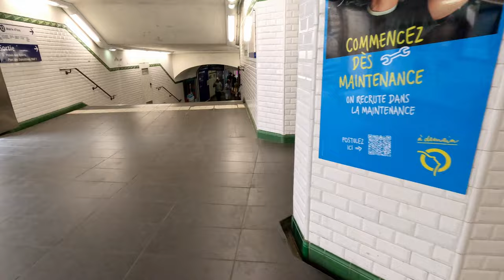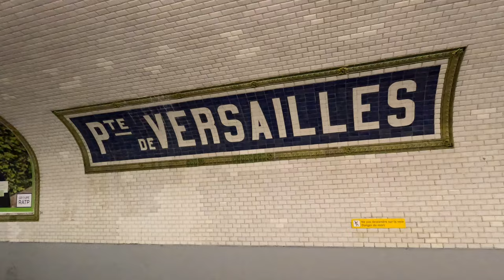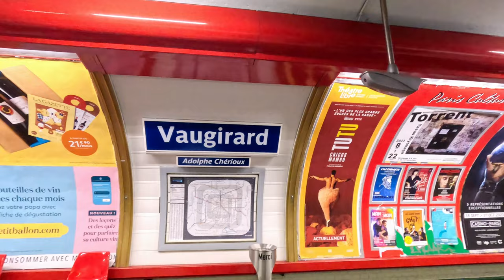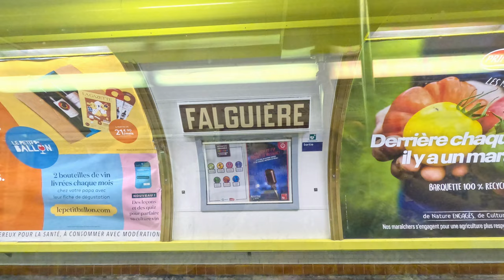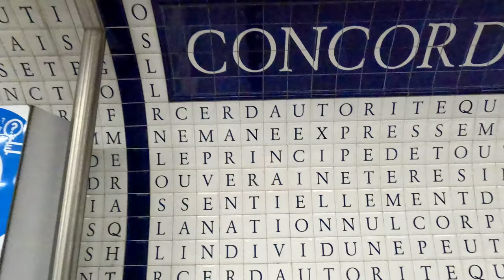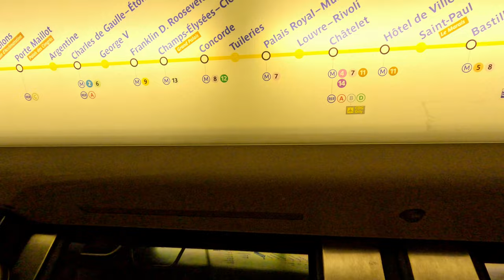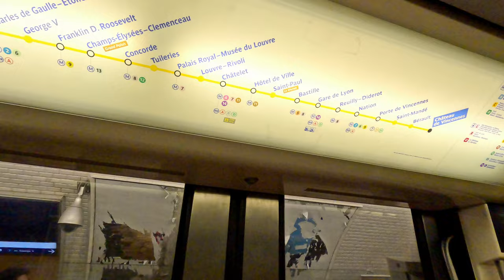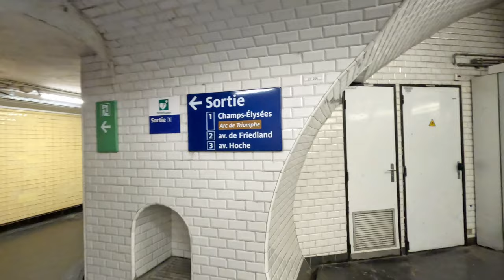Arc de Triomphe - A glimpse of Parisian Splendor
Bonjour, mes amis! In this captivating travel vlog, join me as I take you on an unforgettable journey to discover the iconic Arc de Triomphe in the heart of Paris. As we approach this architectural marvel, you'll be struck by its grandeur and the rich history it represents.

We'll start our exploration by venturing beneath the Arc, where a hidden world of stories unfolds in the captivating exhibitions. Marvel at the incredible craftsmanship and intricate details that adorn this monumental triumphal arch, designed to honor the victories and heroes of France.

As we ascend to the top, be prepared to have your breath taken away by the breathtaking panoramic views that stretch as far as the eye can see. Peer down the famous Champs-Élysées, lined with elegant shops and bustling with life, and catch a glimpse of other iconic landmarks like the Eiffel Tower and the Louvre Museum.

But the experience doesn't end there! Join me as we venture into the tranquil gardens surrounding the Arc, capturing its magnificence from different angles. Admire the ornate sculptures, lush greenery, and marvel at the ever-changing hues of the Parisian sky as it frames this architectural masterpiece.

Throughout the video, I'll share intriguing facts and anecdotes about the Arc de Triomphe, from its construction to the symbolism behind its intricate carvings. You'll gain a deeper appreciation for this symbol of French identity and national pride.

So, grab your virtual passport and get ready for a visual feast of Parisian splendor. Come along with me as we uncover the beauty and historical significance of the Arc de Triomphe, a must-visit landmark for any traveler exploring the enchanting city of love and lights.

Merci beaucoup for joining me on this incredible journey! À bientôt!! 🎥✨